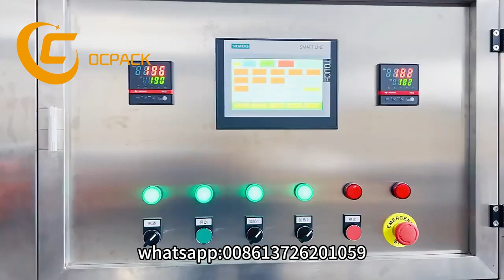liquidfillingmachine Multifunctional Plastic Cup Drink Juice Coffee Liquid Filling Sealing Machine